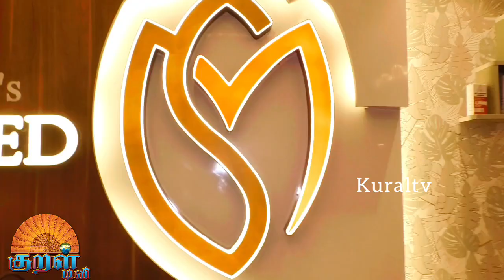Opening Ceremony of Skin Med Hair & Skin Care Clinic & Press Meet